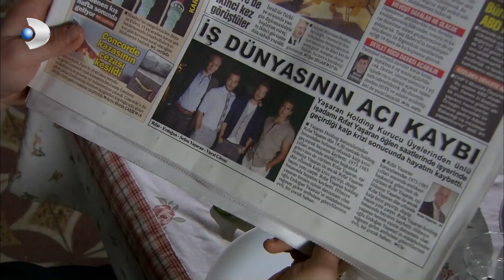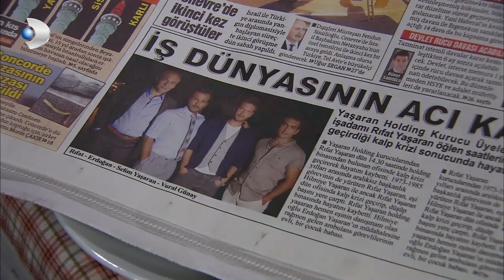Fatmagul - Kerim says he will go as he promised Fatmagül - Section 13